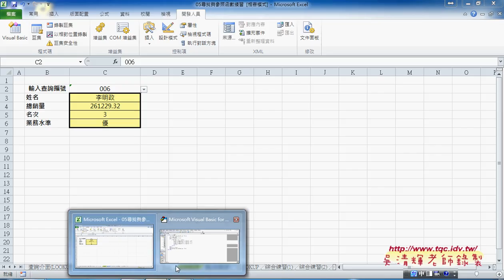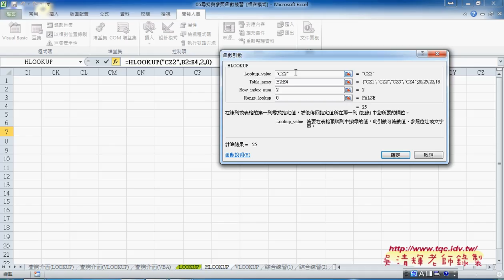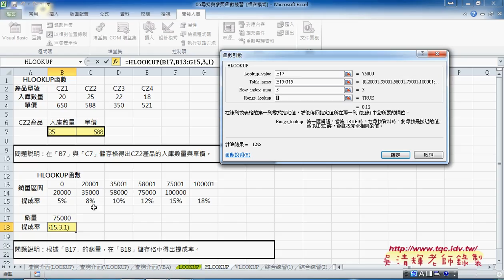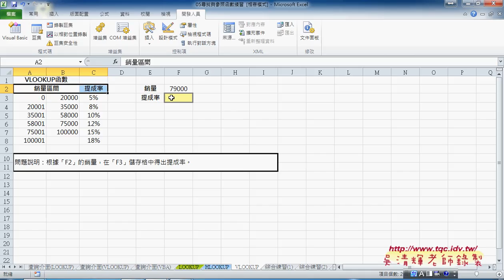HLOOKUP函數說明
東吳EXCEL VBA與資料庫雲端設計第5次上課影音教學

上課內容：
01_黑名單篩選複習與用文字比對說明
02_LOOKUP函數與查詢資料
03_將查詢方式改為VLOOKUP函數
04_將查詢改為VBA說明
05_如何將為工作表Change事件與判斷
06_HLOOKUP函數說明
07_轉置VBA與血型範例解說
08_血型範例VBA的三種寫法
09_股票配股範例說明

懶人包：
EXCEL函數與VBA http

課程理念：
1.以循序漸進的方式, 透過詳細的說明和實用的50個Excel VBA範例,

2.進而解說EXCEL與資料庫的結合，甚至將EXCEL當成資料庫來使用，

3.將結合GOOGLE雲端試算表，教您如何將EXCEL函數雲端化與網路化。

上課用書：
Excel VBA一點都不難：一鍵搞定所有報表
作者： Excel Home
出版社：博碩
出版日期：2013/06/26
定價：380元

吳老師  104/5/23

函數,自強基金會,程式設計,線上教學excel vba教學電子書,excel vba範例,vba語法,vba教學網站,vba教學講義,vba範例教學,excel vba教學視頻